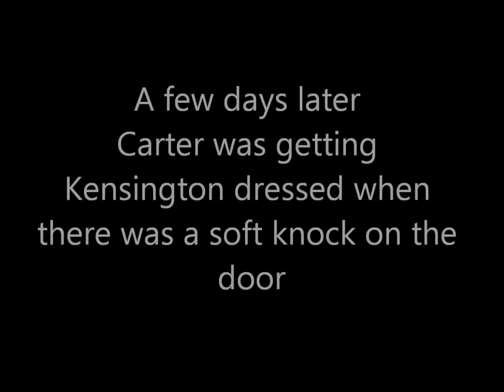Greyhound Bus Season 1 Episode 8